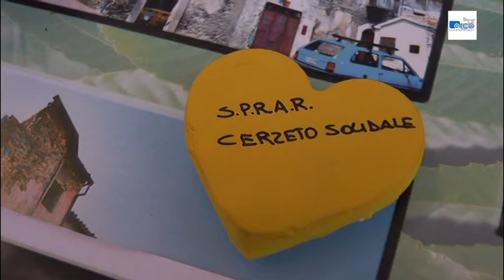Giornata mondiale del rifugiato Castrovillari 20 giugno 2016